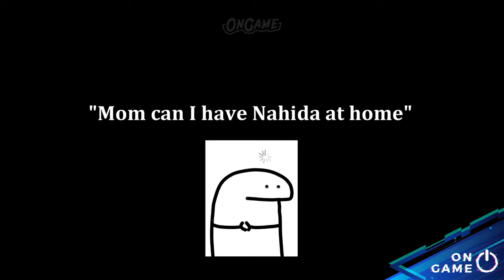Nahida in Nutshell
🔴Ongame opens trusted boosting and pilot services for ANY GAME, PM now!🔴